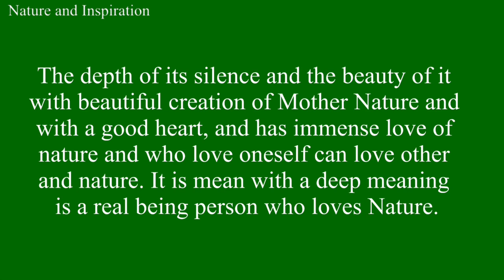Learn and enjoy with nature on the fall season